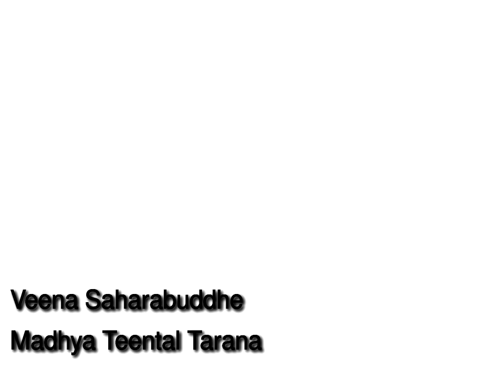Veena Sahasrabuddhe Raga Deshkar _ Madhyalaya _ Teental _ Tarana